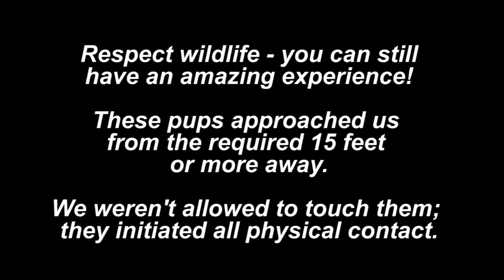Elephant Seal Pup Encounter on South Georgia Island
IF YOU LIKE THIS...check out my earlier video of an extended encounter with one of these adorable pups
After landing at the incredible St. Andrews Bay on a Cheesemans' Ecology Safaris expedition in October 2016, we were approached by two "weaners" - recently-weaned elephant seal pups.  These pups are often very curious and seem to want company.  The rules on South Georgia require visitors to maintain at least 15 feet of distance from the wildlife, and we are not allowed to touch the animals.  THEY can approach and touch us, as you can see.